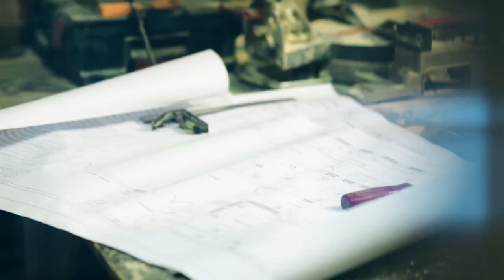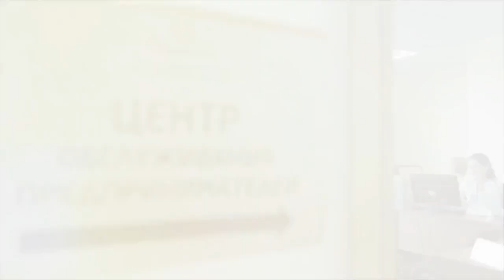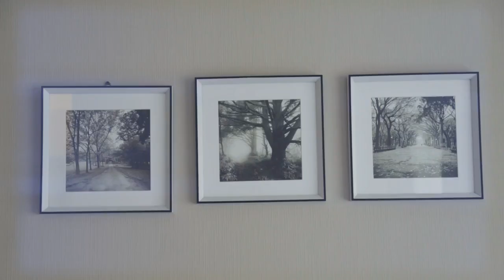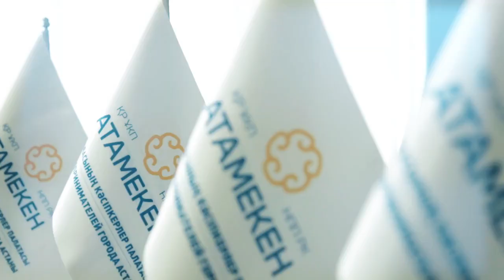Старшие сеньоры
Программа «Старшие сеньоры» позволяет действующим предприятиям, осуществляющим свою деятельность в приоритетных секторах экономики пригласить зарубежного эксперта к себе на предприятие и получить профессиональные рекомендации. Экспертная помощь заключается в обучении персонала и оказании практической помощи при решении проблем технического и организационного характера с целью формирования практических навыков решения возникших вопросов по ведению бизнеса.

Еліміздің бизнес саласындағы өзгерістерді алғаш есту үшін "Атамекен" Ұлттық кәсіпкерлер палатасының ресми каналына жазылыңыз.